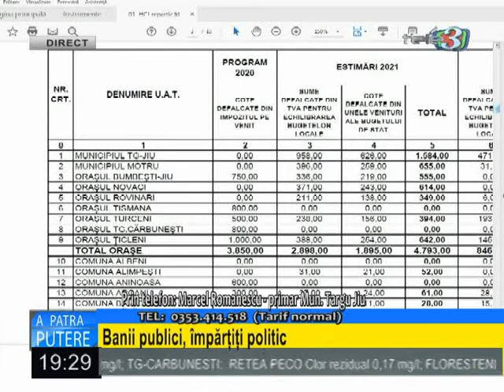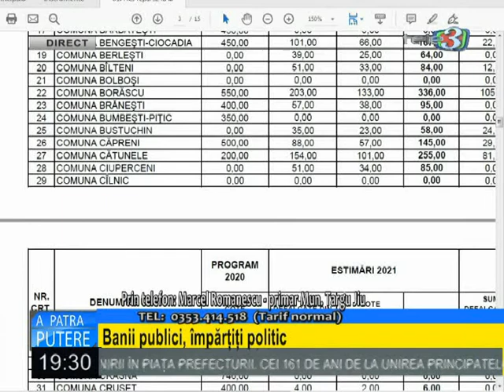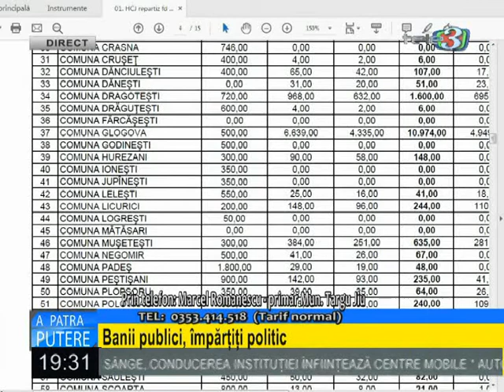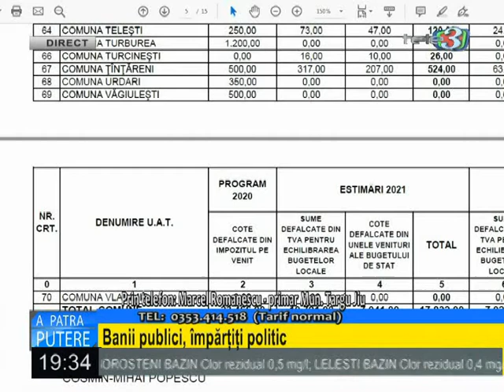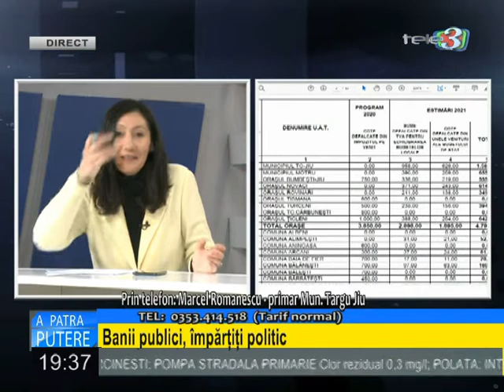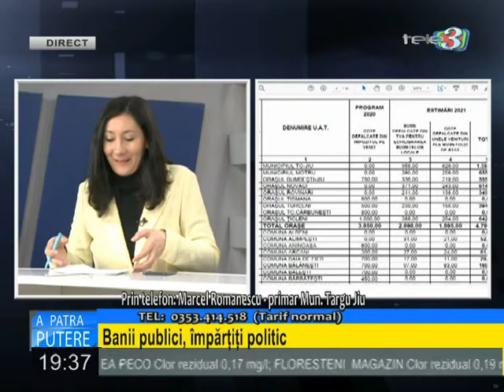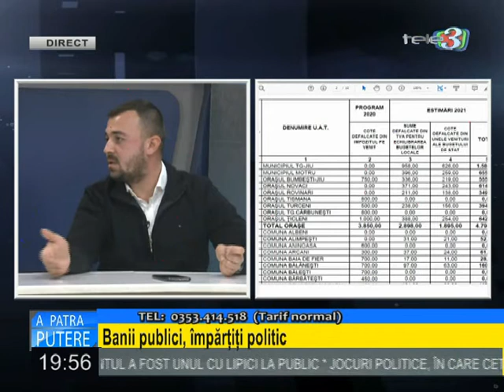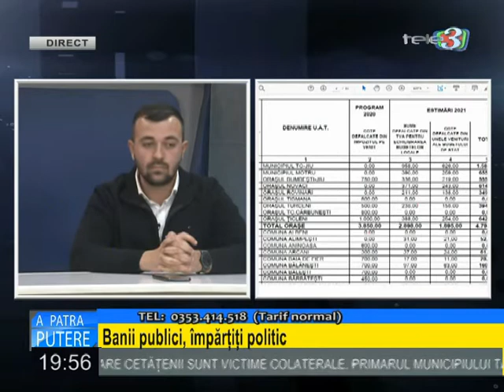A patra putere 24 01 2019